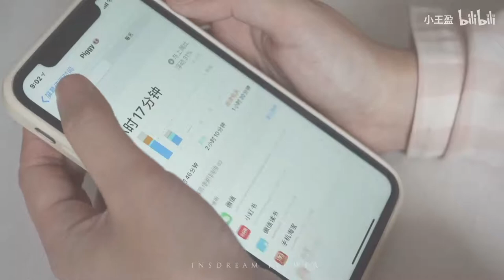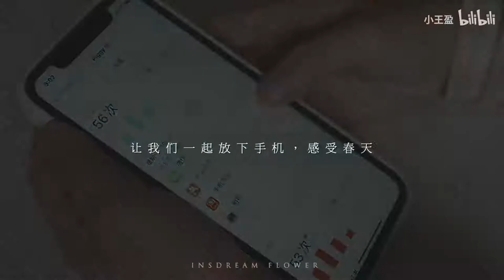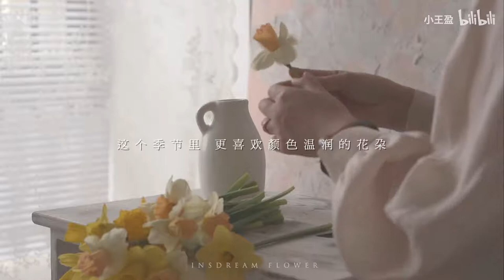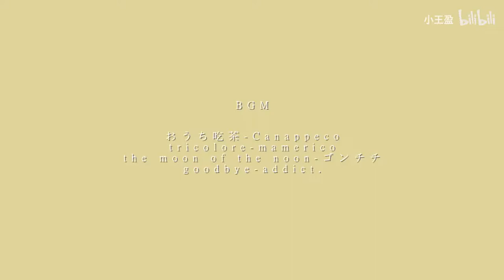花艺师的治愈日常 | 放下手机，感受春天 春日花材开箱 瓶插花 踏青赏花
♡ 花艺师的日常 vlog 34♡
花店：INSDREAM FLOWER 坐标深圳

相机：sony a73 + sony RX100V